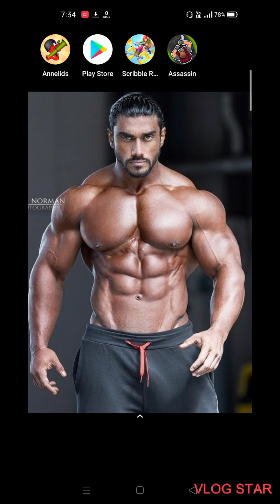The Scribble rider😉😉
The Scribble rider Trending Game 😉😉

link